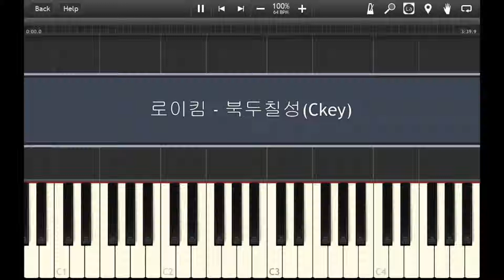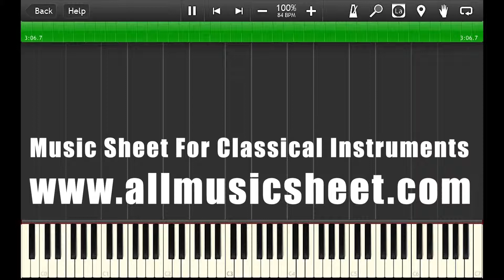로이킴 - 북두칠성(The Great Dipper) in C - Piano Accompaniment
Hello,